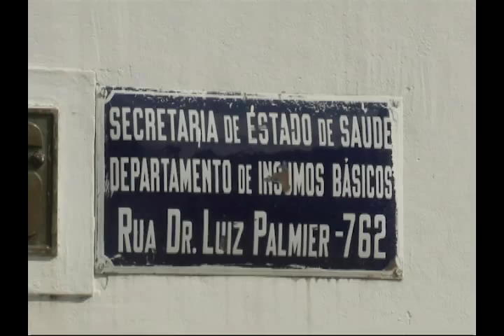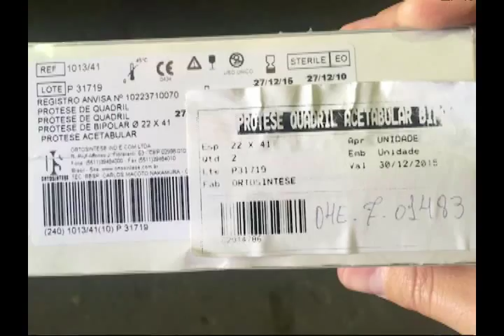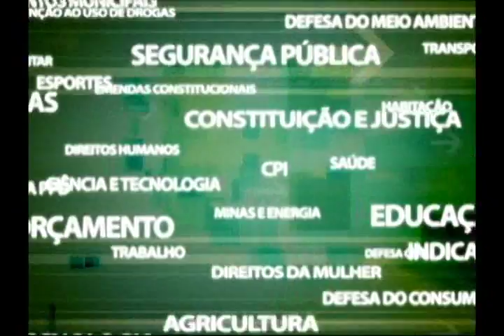Comissão Orçamento - Medicamentos Vencidos